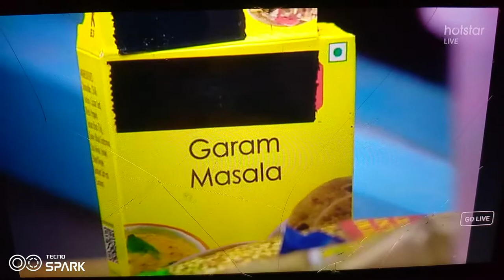anni spicy foods pamputuna housemates